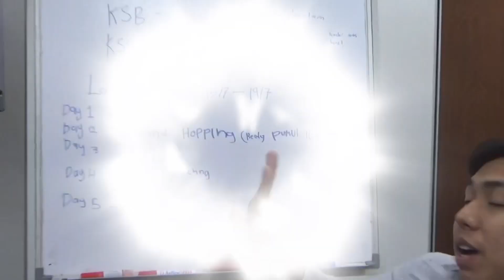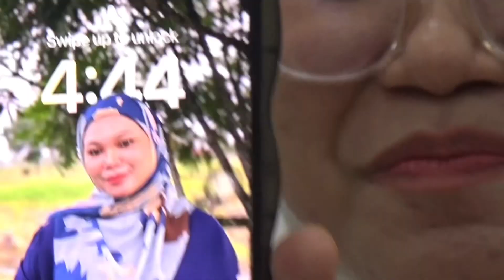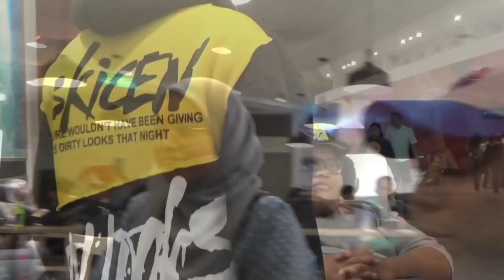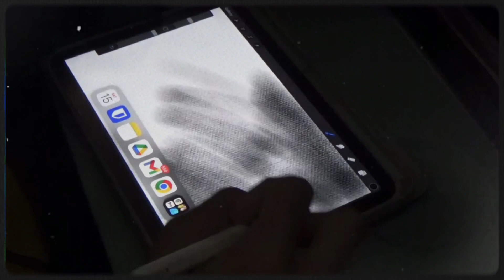TRIVO KE LANGKAWI (PART 1)